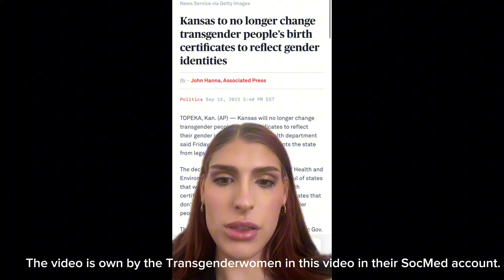Hot Issue about transgender was answered /Drivers License,trans parents / HRT UPDATE EP. 9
TRANSGENDERWOMAN

Picture Own by - TRANSGENDERWOMEN